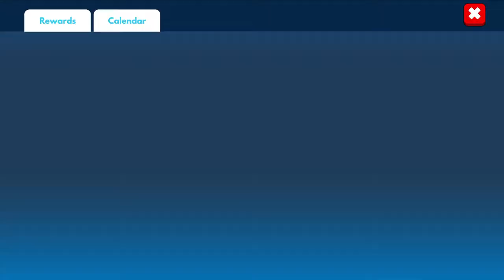FRAG Pro Shooter - Gameplay Walkthrough Episode 5 (iOS, Android)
TIPS